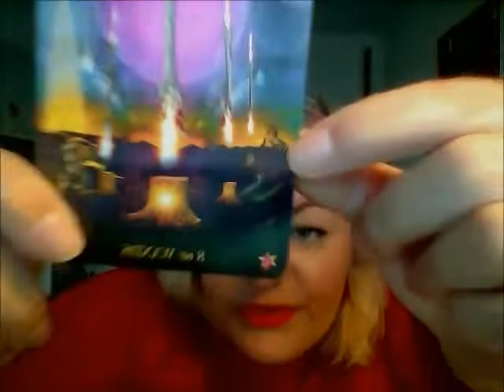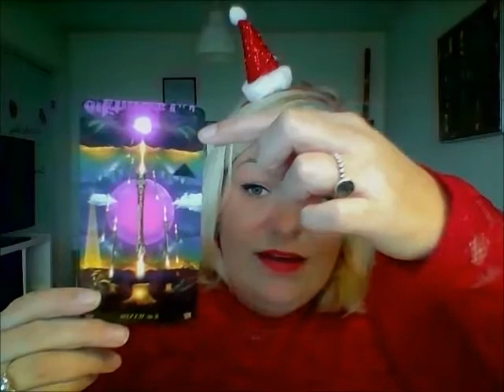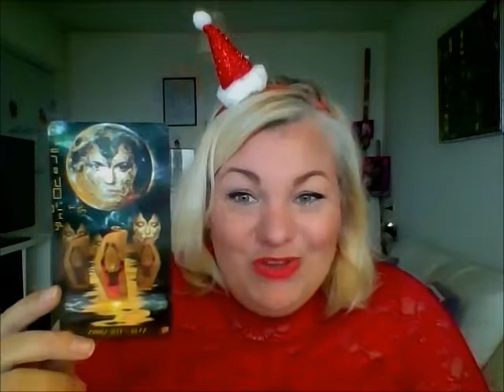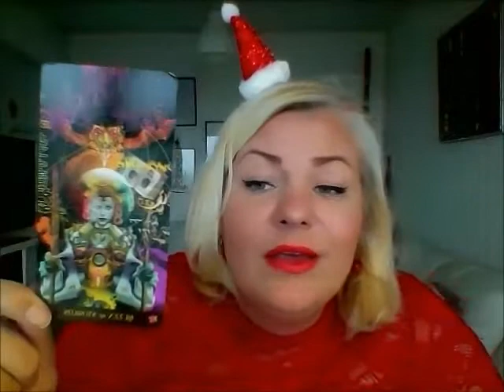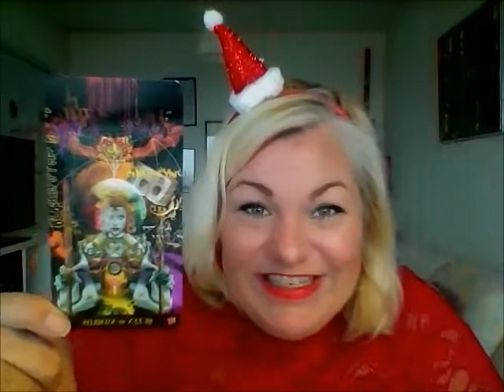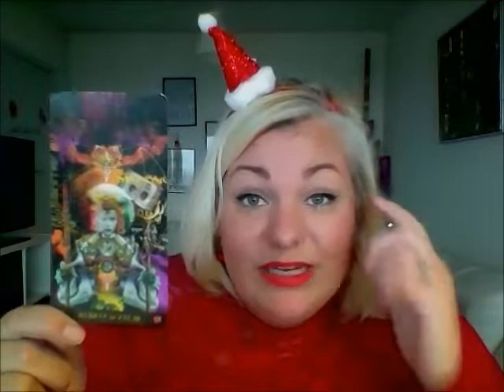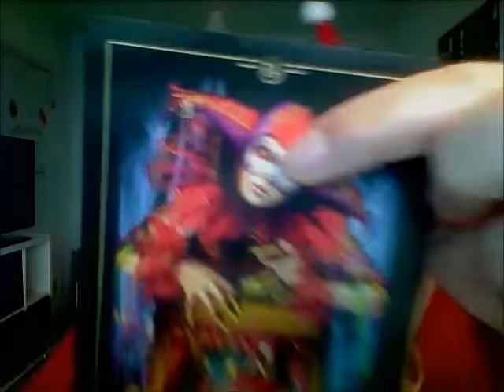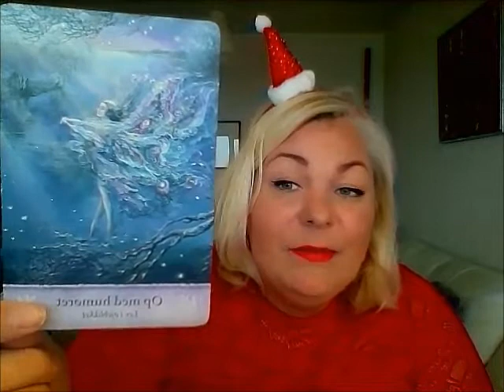Tvilling december 2018: Du kan få alt til at ske i december.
Kære Tvilling,

Viki